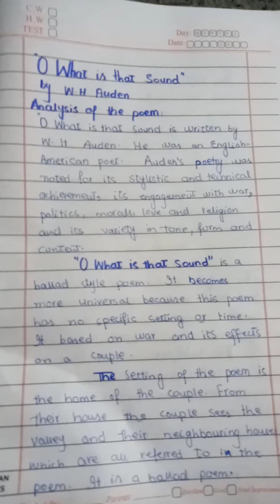O What Is That Sound lecture 8 ( Analysis of the poem 💞)